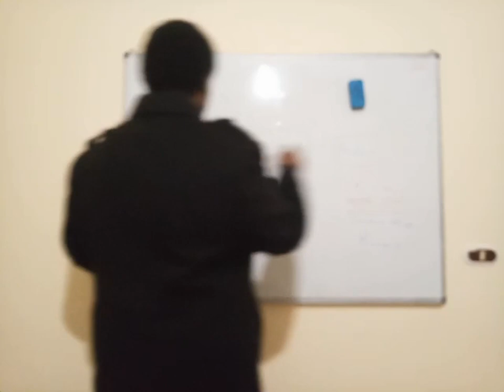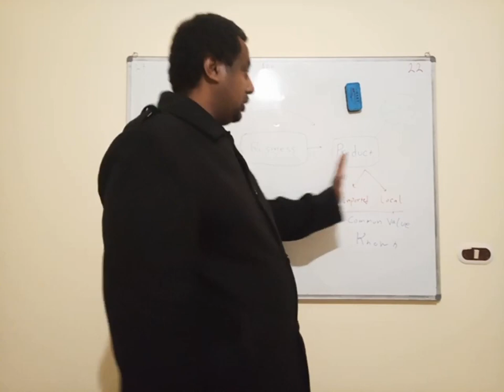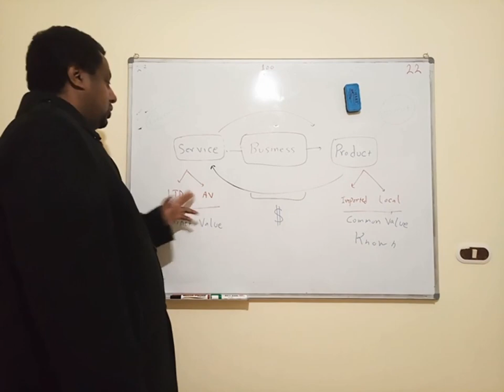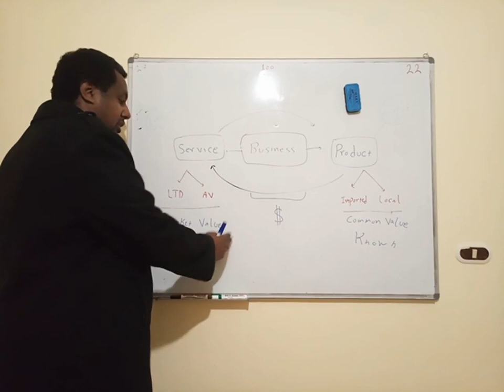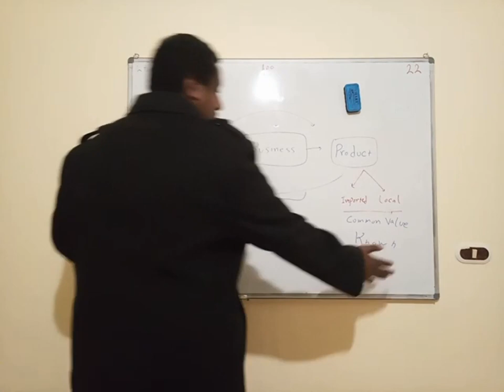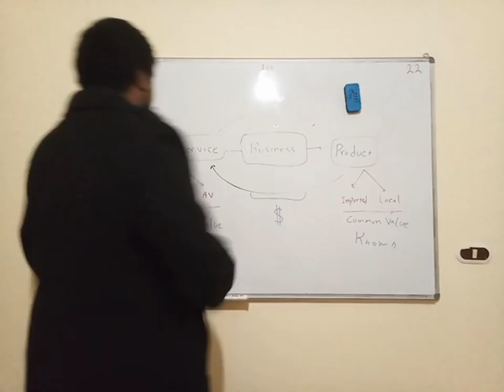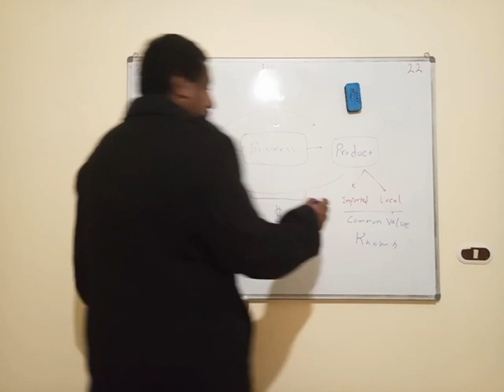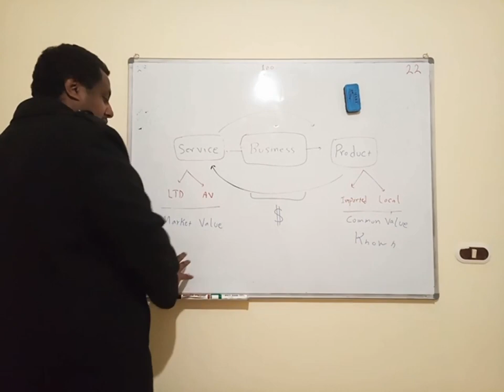product and service